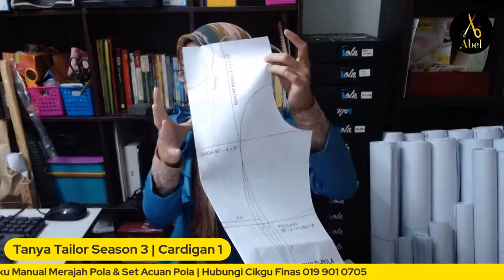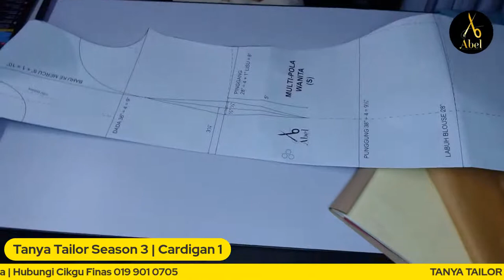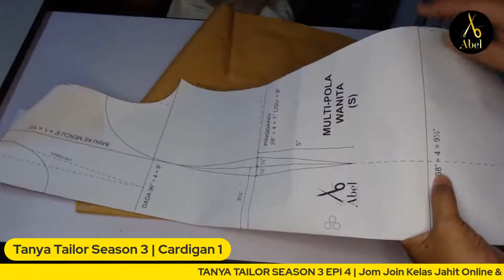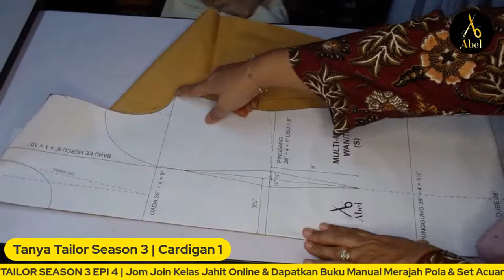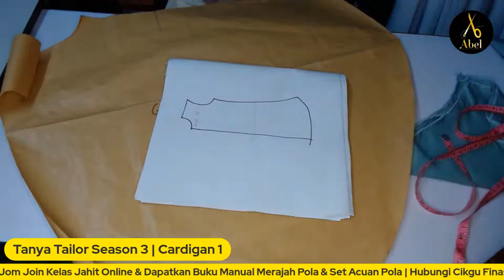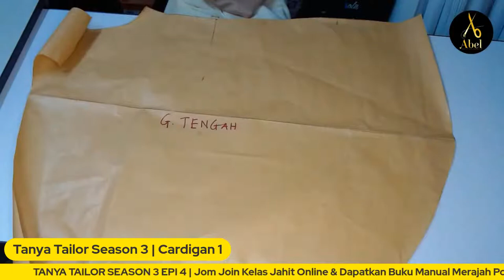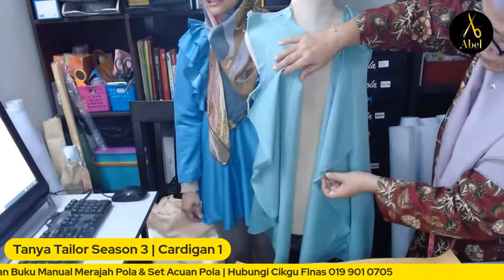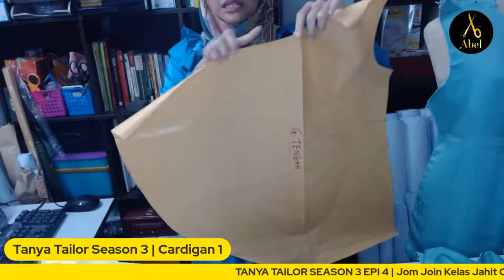TANYA TAILOR | CARDIGAN 1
nak keluar rumah kejap2, sarung je cardigan. aurat terjaga. jom belajar buat.